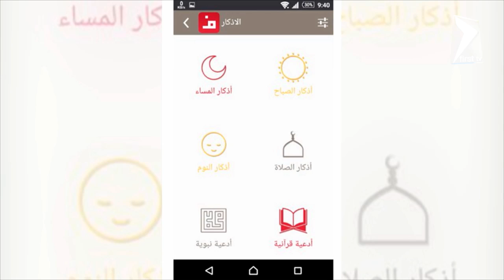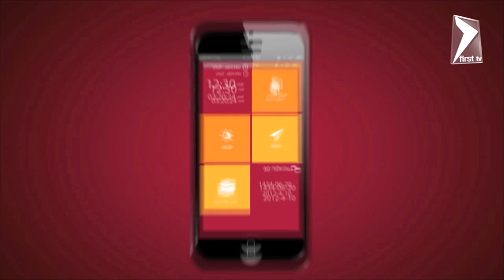تعرّف على تطبيق فاذكروني